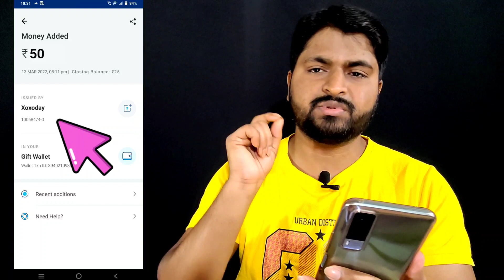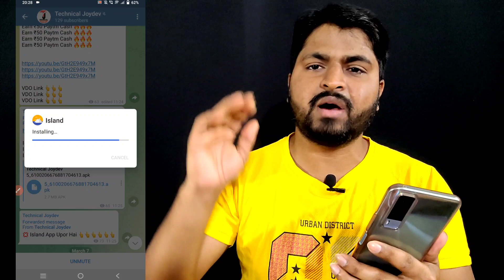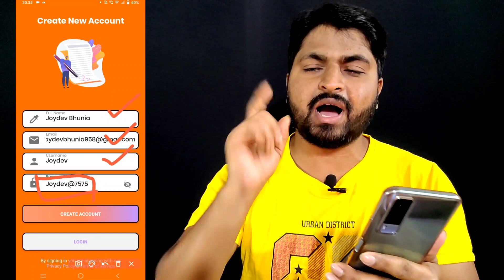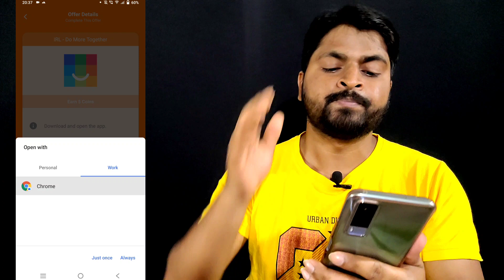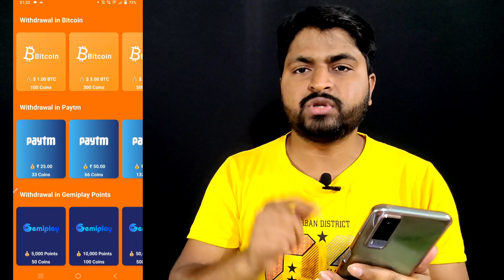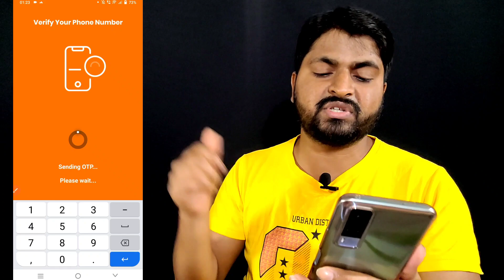🔴 New Earning App Today || Paytm Loot Offer Today || Make Money Online 2021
Note :~ First VDO Dhyan Se Dekhlo Mere Dost ❤️

2021 best self earning app

paytm cash
paytm cash earning apps
paytm cashback
earn money
2021 best earning app
2021 best earning app without investment
2021 best earning app earn daily free paytm cash without investment 2021 new self earning app
2021 best earning app paytm cash
2021 best earning app earn daily free paytm cash
2021 best earning app earn daily free paytm cash without investment paytm cash earning apps 2021
2021 best earning app without investment tamil
2021 best earning app no investment